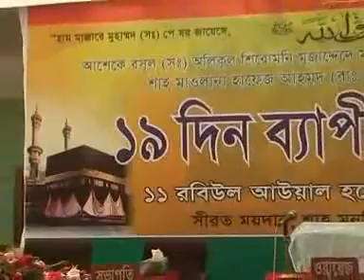Waj Mahfil_Dr Humayun Kabir-SiratunNabi(sm)-2013.Part 01